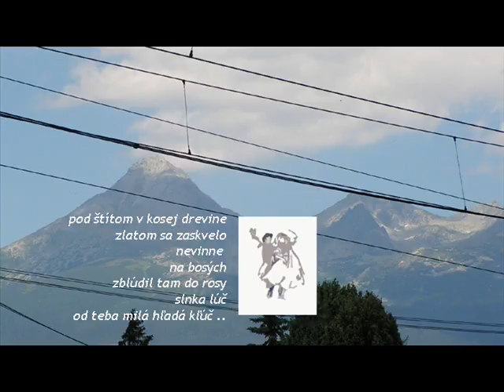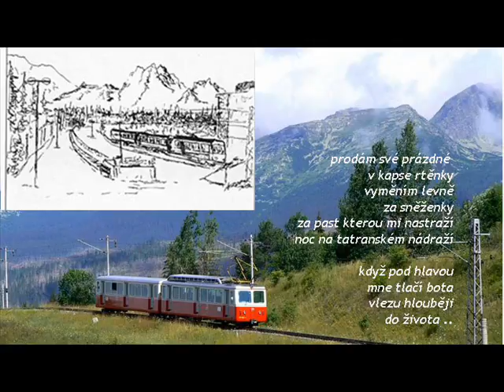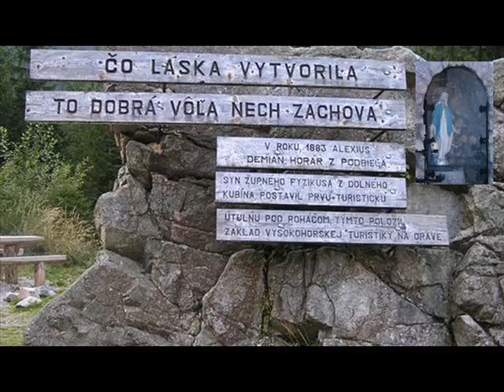DRUIDSKÁ VÍLA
je prostá a múdra kňažka hôr a nížin